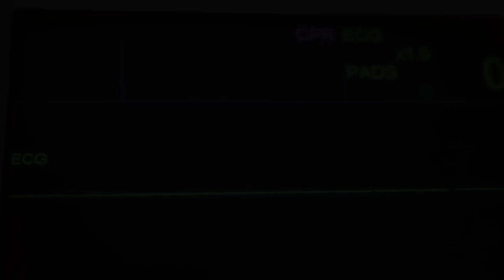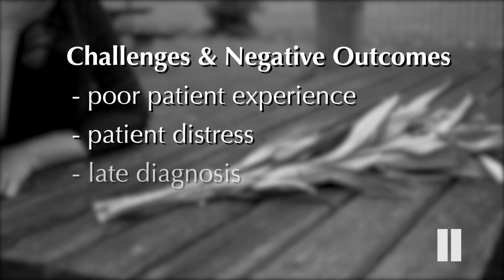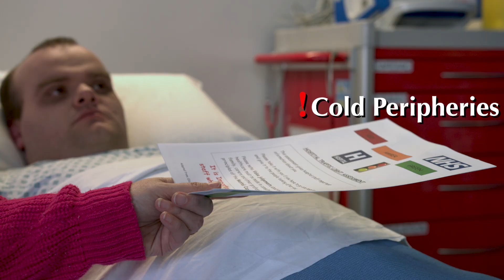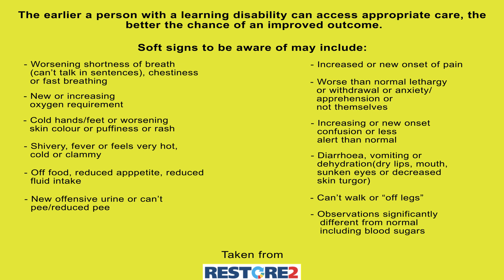Soft signs of deterioration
Sepsis